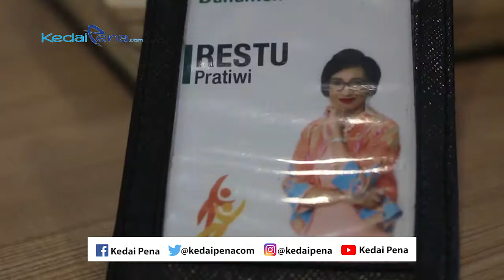Festival Pasar Rakyat Danamon - KedaiPena.com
Bank Danamon melalui Yayasan Danamon Peduli menggelar Jelajah Pasar Nusantara. Hal ini dilakukan sebagai bentuk kepedulian akan eksistensi pasar dan pelibatan masyarakat untuk menjadikan pasar menjadi tempat kreatif,  edukatif dan berbudaya.

Kepedulian ini sebenarnya sudah dilakukan sejak tahun 2006. Tapi baru pada tahun 2015 melakukan kerja sama dengan pemerintah daerah dan pada tahun 2017 melibatkan komunitas. Simak berita lainnya di KedaiPena.com